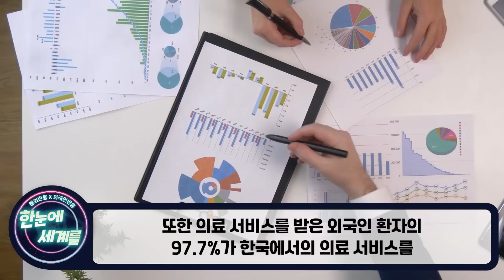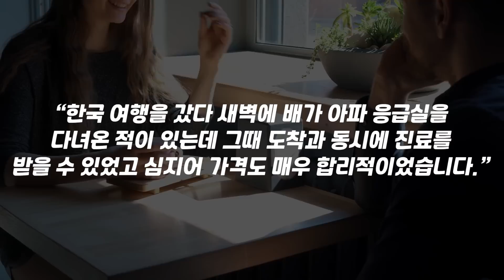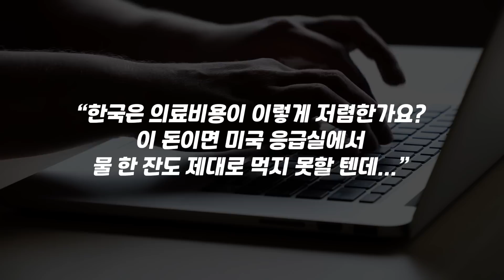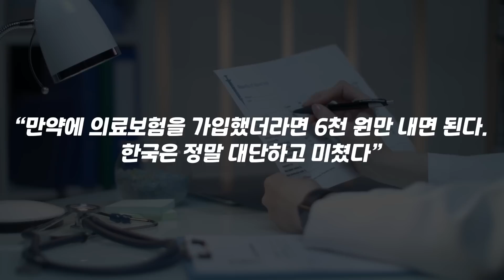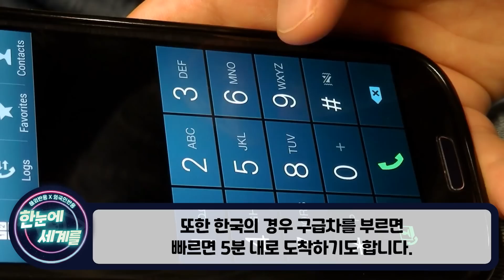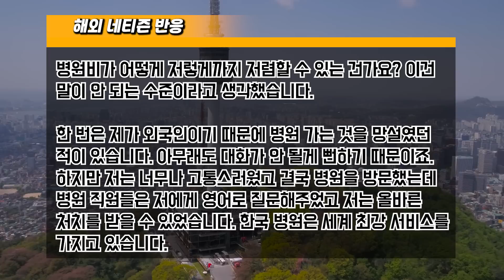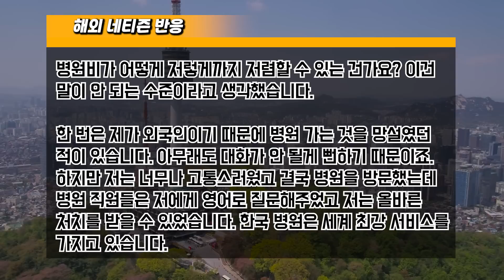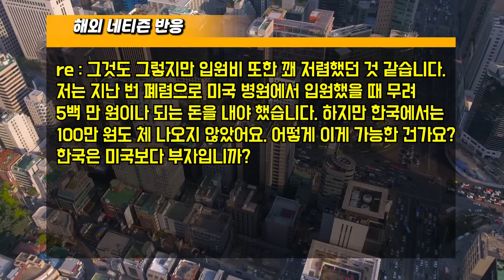[해외반응] "한국은 진짜 이런다고..?" 한국 병원 대응에 캐나다인이 놀란 이유 // "제발 한국 반만요..."